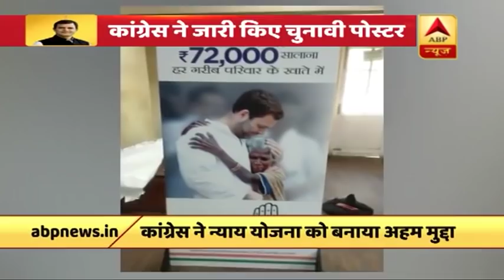लोकसभा चुनाव 2019 के लिए कांग्रेस ने दिया नारा- 'अब होगा न्याय', लॉन्च किया गाना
लोकसभा चुनाव के लिए आज कांग्रेस ने कई पोस्टर लॉन्च किए. इन पोस्टरों में नारा लिखा है - अब होगा न्याय. कांग्रेस ने इस बार गरीबों को बहतर हजार सालाना देने का जो चुनावी वादा किया है, उसी वादे को न्याय नाम की योजना से जाना जाता है. वहीं, अलग-अलग मुद्दों पर कांग्रेस के कुछ चुनावी पोस्टर्स भी सामने आए हैं. इस पोस्टर्स में भी ‘अब होगा न्याय’ का नारा ही लिखा हुआ है. कांग्रेस के अलग-अलग पोस्टरों में किसानों को फसल का सही दाम देने, मनरेगा के तहत 150 दिन का रोजगार देने और बारहवीं तक सरकारी स्कूलों में मुफ्त शिक्षा देने जैसे वादे किए गए हैं.